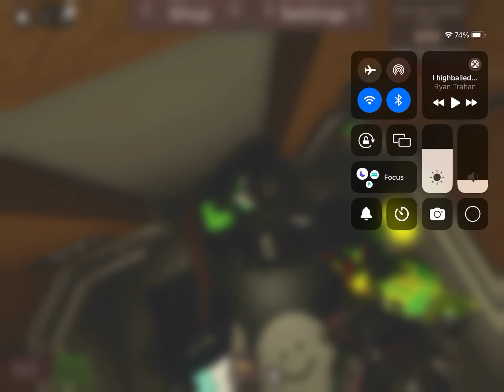I got some of my favorite maps! And I saw gnarpy! (I love Gregoriah :3)